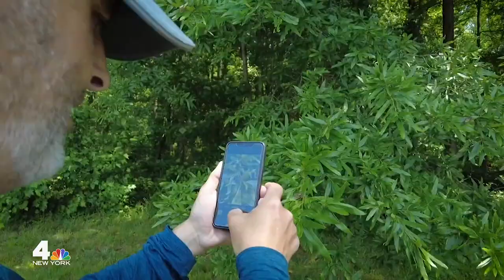Brood X Cicada Cooking With Brooklyn Bugs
Cicadas might be going back to ground in most of the country - but it hasn't stopped one Brooklyn chef from cooking with them.